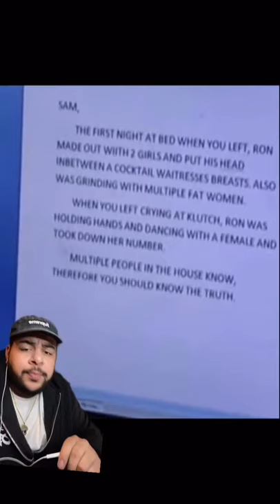The INSANE Life of the JERSEY SHORE Cast😂